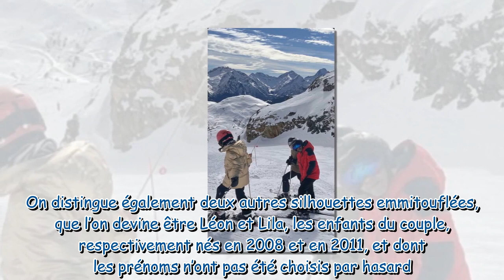Jamel Debbouze et Mélissa Theuriau : en famille au ski, le couple fait « le plein d’énergie »